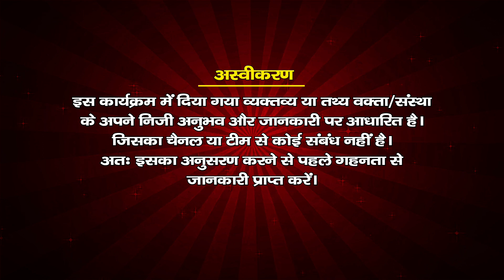मधुराष्टकम्-अधरं मधुरं वदनं मधुरं | प. पू. महामण्डलेश्वर आचार्य भास्करानन्द जी महाराज | Santvani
मधुराष्टकम् | Madhurashtakam | POPULAR NEW SHRI KRISHNA BHAJAN
Achary Mahamndleshwar Bhaskaranand ji Maharaj
Bhajan Bhaskaranand Ji , Bhaskaranand Bhajan , Swami Bhashkaranand Ji
Madhurashtakam Bhaskaranand Ji
Santvani Bhajan

॥ मधुराष्टकम् ॥

अधरं मधुरं वदनं मधुरं नयनं मधुरं हसितं मधुरं ।
हृदयं मधुरं गमनं मधुरं मधुराधिपते रखिलं मधुरं ॥१॥

वचनं मधुरं चरितं मधुरं वसनं मधुरं वलितं मधुरं ।
चलितं मधुरं भ्रमितं मधुरं मधुराधिपते रखिलं मधुरं ॥२॥

वेणुर्मधुरो रेणुर्मधुरः पाणिर्मधुरः पादौ मधुरौ ।
नृत्यं मधुरं सख्यं मधुरं मधुराधिपते रखिलं मधुरं ॥३॥

गीतं मधुरं पीतं मधुरं भुक्तं मधुरं सुप्तं मधुरं ।
रूपं मधुरं तिलकं मधुरं मधुराधिपते रखिलं मधुरं ॥४॥

करणं मधुरं तरणं मधुरं हरणं मधुरं रमणं मधुरं ।
वमितं मधुरं शमितं मधुरं मधुराधिपते रखिलं मधुरं ॥५॥

गुञ्जा मधुरा माला मधुरा यमुना मधुरा वीची मधुरा ।
सलिलं मधुरं कमलं मधुरं मधुराधिपते रखिलं मधुरं ॥६॥

गोपी मधुरा लीला मधुरा युक्तं मधुरं मुक्तं मधुरं।
दृष्टं मधुरं सृष्टं मधुरं मधुराधिपते रखिलं मधुरं ॥७॥

गोपा मधुरा गावो मधुरा यष्टिर्मधुरा सृष्टिर्मधुरा ।
दलितं मधुरं फलितं मधुरं मधुराधिपते रखिलं मधुरं ॥८॥